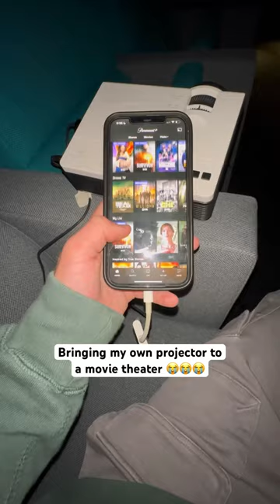I wanted to watch a different movie 🤣